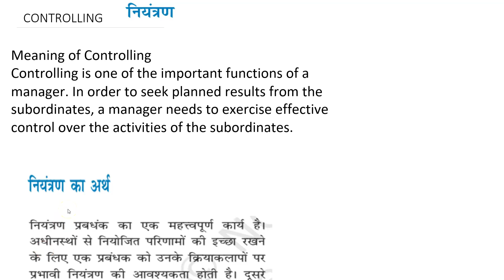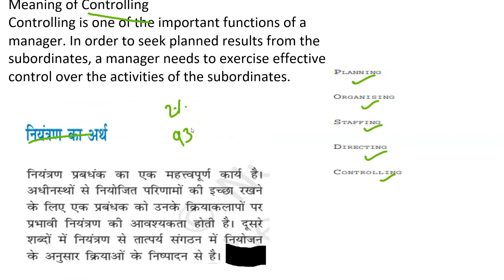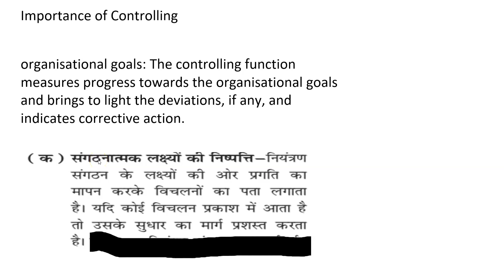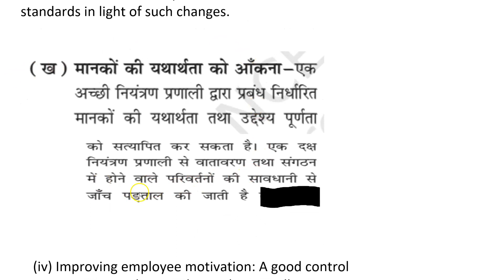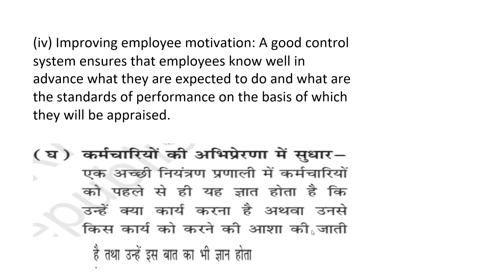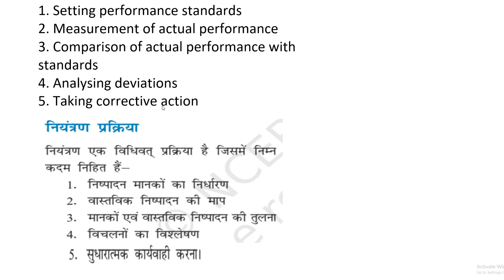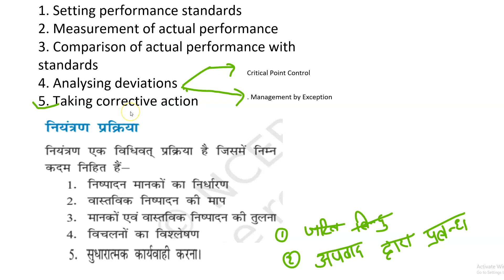Controlling | meaning | importance | process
This video covers the following topics of the chapter controlling
meaning of controlling
importance of controlling
process of controlling
Hello friends, today I will explain all about the controlling chapter in this video. Controlling chapter is one of the important chapter of business studies as there are various topics which an examiner may ask in final papers. This video contains the Meaning of controlling, the Importance of controlling, the Limitation of controlling and the Relation between Planning and controlling.
Controlling is one of the functions of management which helps in controlling the various activities of the business. It includes Setting standards, Measuring the actual performance, Comparing the actual with standards, Measuring the deviation and Taking corrective action.
This controlling chapter is for 12th business studies which will help you to understand the concept of controlling.

hello friends, aaj ki is video mr hum baat kare ge business studies ke controlling chapter ke bare be. Controlling chapter eek important chapter ha kyoki is chapter me se questions final paper me zarur aate ha. Is video me controlling ka meaning , Importance of controlling, limitation =s of controlling and relation between planning and controlling ko explain kiya gaya ha. 12th class business studies for controlling chapter.

Topics Covered :-
1. controlling class 12
2. controlling in management
3. Meaning of Controlling
4. importance of controlling class 12
5. limitation of controlling
6. business studies controlling notes
7. class 12 business studies chapter 8 controlling
8. The relation between Planning and Controlling

I hope this video will help you to understand the concept of directing.
Thanks
आपका सहपाठी
aapka sahpathi
apka sahpathi